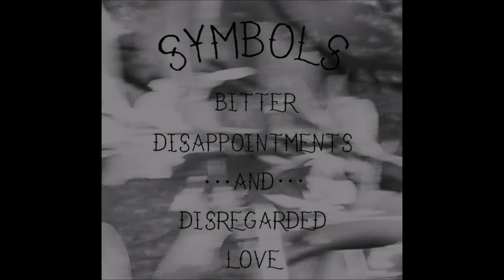SYMBOLS - Albumteaser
Neues Album "Bitter Disappointments And Disregarded Love"  Release 04//09//2015

Camera: Tom Jellinek, Tom Stapel
Cut: Tom Stapel

WEARESYMBOLS//2015